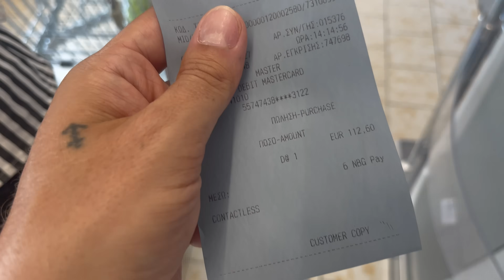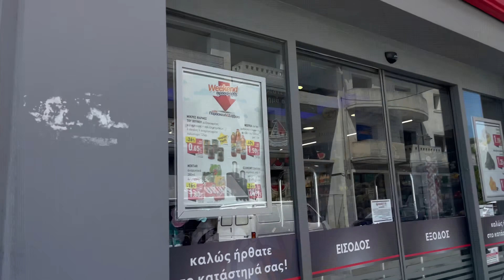VIAGGIARE in CAMPER CONVIENE? La Grecia ci È COSTATA CARA! Real Vanlife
In questo video vi parliamo dei costi del nostro viaggio in camper in Grecia.
Ecco quanto abbiamo speso per tre mesi in Grecia.
Viaggiare in camper è ancora sostenibile oppure no?

Benvenuti a bordo di Goldie 🚐, il nostro camper Fiat Ducato 1.9TD del 1998.
Siamo Emanuela e Matteino. 👋🏻
Viaggiamo senza fretta in Italia e in Europa esplorando la natura, facendo trekking e visitando le città più belle!

Grazie ❤️
Emanuela & Matteino

TUTTI I NOSTRI SCONTI!

📺 Risparmiare sugli ABBONAMENTI STREAMING più famosi è possibile! Ecco un nuovo servizio online che ti aiuta ad avere piattaforme come Netflix, Disney+, Prime Video, Paramount+, Spotify e tanto altro ancora a meno di 4 EURO al mese.

🔥 Acquista 2 anni di NordVPN e ricevi 4 mesi extra e fino a 20 GB gratis su Saily - l'app eSIM per viaggiatori!

🔥 5% di sconto su tutti i prodotti con il codice: CAMPERLUST

🔥 3% di sconto su tutte le batterie LiFePO4 con il codice: CREALUST

🔥 Selfie stick invisibile e altri accessori IN OMAGGIO!

🔥 10%  di sconto su tutto il catalogo Acquatravel con il codice: AMICILUST